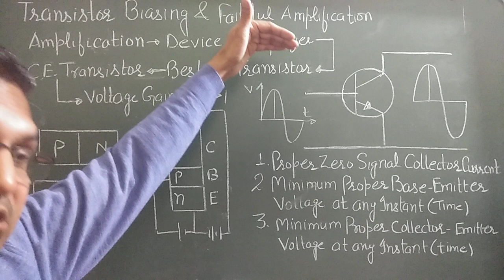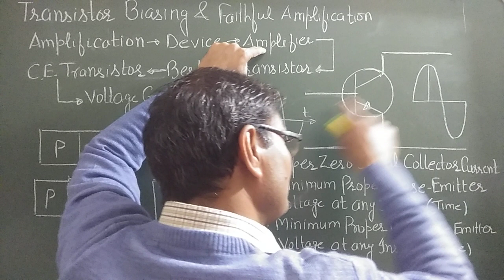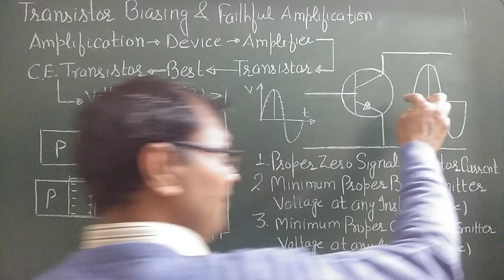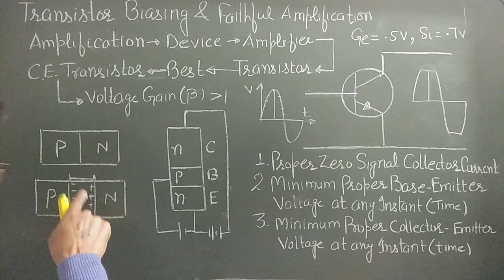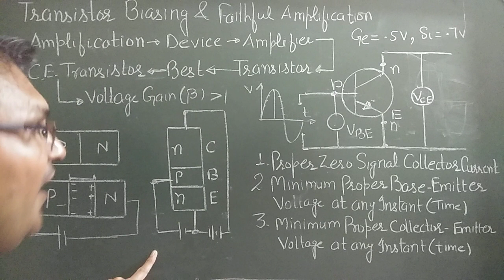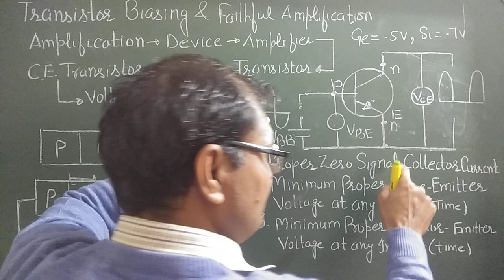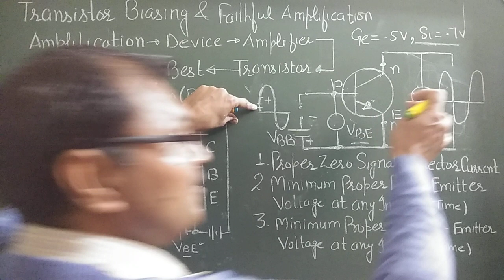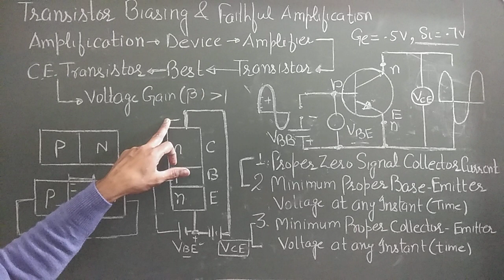TRANSISTOR BIASING AND FAITHFUL AMPLIFICATION